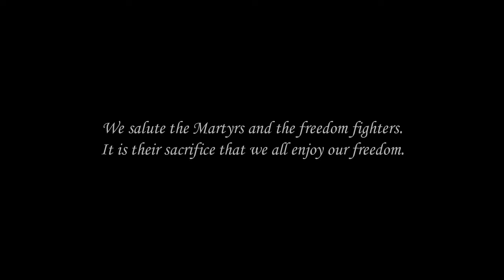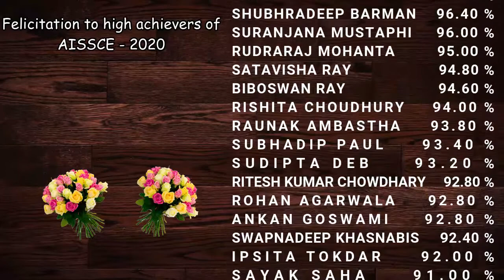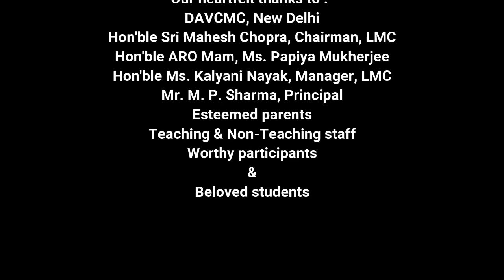74th Independence Day celebration @ Atreyee DAV Public School, Balurghat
74th Independence Day celebration @ Atreyee DAV Public School, Balurghat